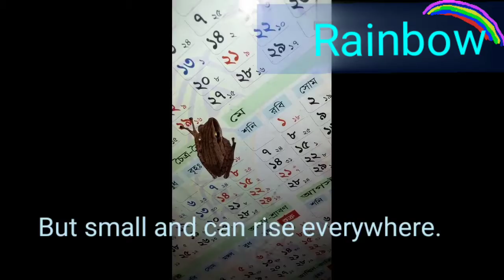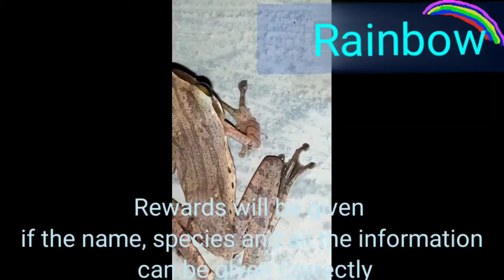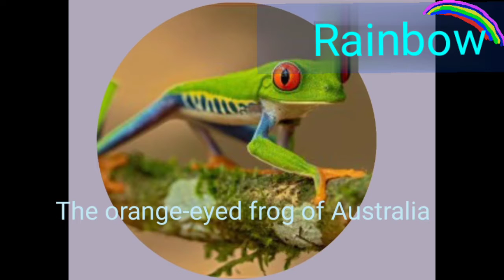The most interesting frogs in the world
This is a high quality video content about frog.it produced in bangla and translated into English.
The frog is a small, beautiful creature known to all.
Exceptions, however, surprise some species of frogs
Such as the red tree frog.
They are found in the Neotropical Rain Forest.
The orange-eyed frog of Australia, Nilphamari's slender head frog, cola frog, kuno frog.
Alfred Russell Wares discovered the flying frog in the Malay Archipelago in 1858.
Today I will show you a new species of frog. Take a good look at it. Very nice and quiet. But small and can rise everywhere.
Beds, walls, trees, can rise up to the calendar.